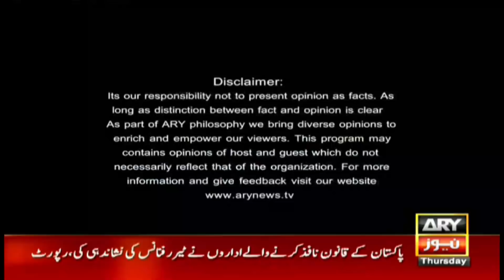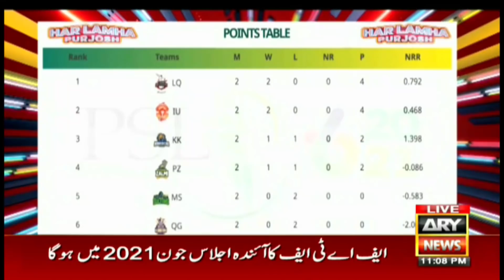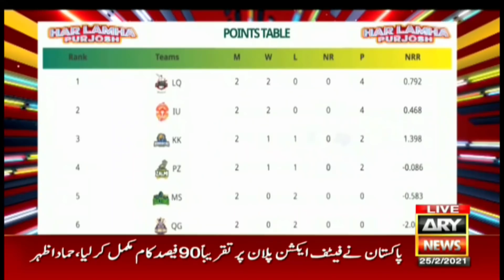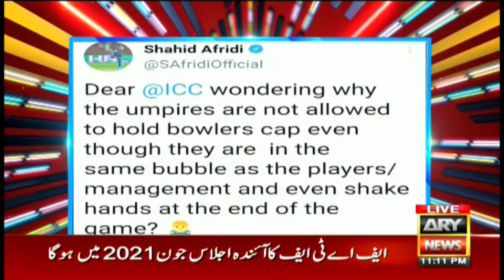Har Lamha Purjosh | Mani and Azfar | PSL 6 | 25th FEBRUARY 2021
Guests: Mani and Azfar

Analysts: Rashid Latif and Tanveer Ahmed

Hosted by Waseem Badami along with Syed Atif, Ahmed Shah, Rashid Latif & Tanveer Ahmed.